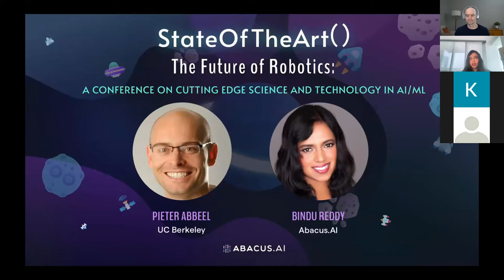StateOfTheArt() The Future of Robotics with Pieter Abbeel and Bindu Reddy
Director of the Berkeley Robot Learning Lab at UC Berkeley,  Pieter Abbeel, and CEO/Co-Founder of Abacus.AI, Bindu Reddy, discuss the relationship and applications of robotics, artificial intelligence and machine learning.